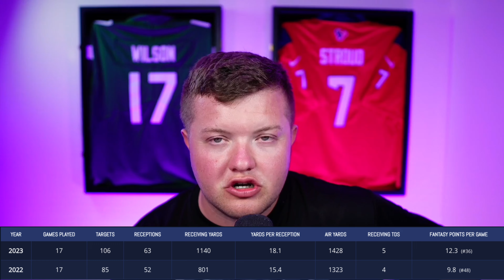Finding The Next Breakout WR1 for Fantasy Football! (Massive Upside)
Finding The Next Breakout WR1 for Fantasy Football!

⏰ Timecodes ⏰
00:00 Rude to skip Quick Intros
00:24 Garrett Wilson
02:50 Drake London
05:11 Malik Nabers
07:18 George Pickens
09:39 Jaxon Smith-Njigba (JSN)
11:58 Curtis Samuel

Similar Accounts: FantasylandFootball, Fantasy Domain, Ron Stewart, Fantasy Stock Exchange, Fantasy Flock, FantasyPros, ,BDGE Fantasy, Fantasy Football Advice, Fantasy Football Counselor, Fantasy Footballers, Fantasy Footballguys